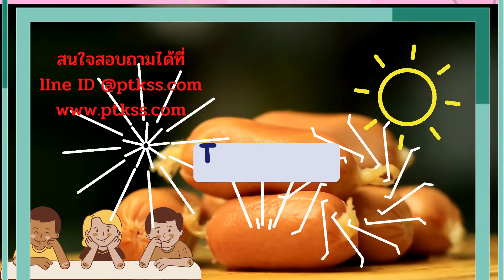เทสจริง ให้คลายสงสัย ทำงานอย่างไร เครื่องมัดไส้กรอกแบบไฟฟ้า รุ่นเล็ก ใช้เพียงสวิตซ์ เหยียบแทนการหมุน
รีวิวการใช้งาน แนะนำ เครื่องจักร วัสดุ อุปกรณ์
 และ ผง ผสม อาหาร เพื่อการ แปรรูป เบเกอรี่ และสมุนไพร
เช่น ไส้กรอก ลูกชิ้น แหนม กุนเชียง หมูยอ ฯลฯ
สำหรับผู้สนใจเริ่มต้น sme และโรงงานผลิต
พาทำกิน พาทำขาย
ทำกินได้ ทำขายรวย
ตู้นึ่งข้าว ตู้อบลมร้อน ตู้อบลมควัน
เครื่องมัดไส้กรอกแบบไฟฟ้า รุ่นเล็ก ใช้เพียงสวิตซ์ เหยียบแทนการหมุน